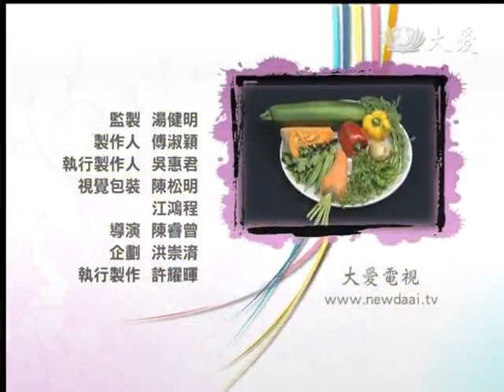20140207《現代心素派》香積料理--野菜天婦羅 (新北淡水:張秀鳳)